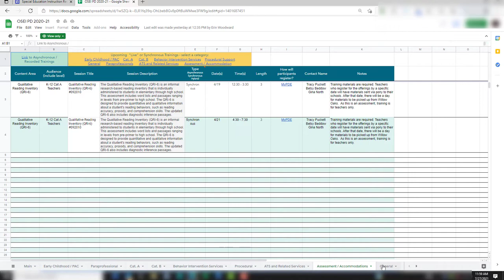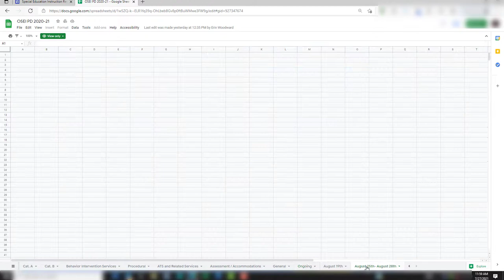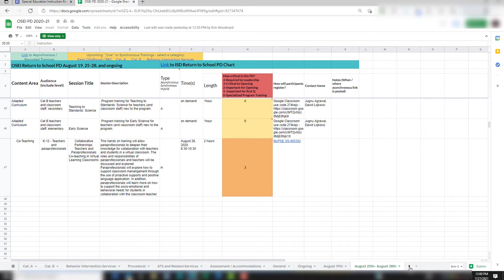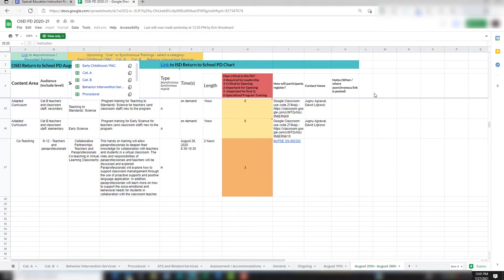FCPS Literacy Training for Cat A and Cat B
Fairfax County Public Schools Literacy Training for Cat A and Cat B